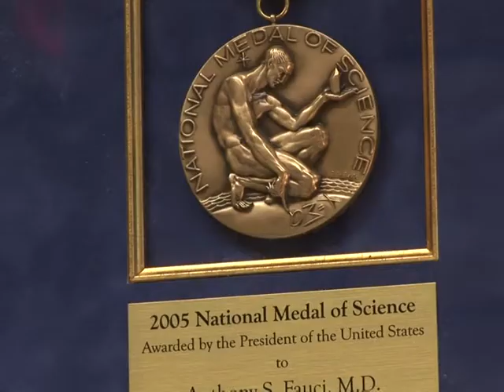Investigador pionero ve "luz al final del túnel" para el sida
Treinta años después de que apareciese la epidemia del sida, las esperanzas de controlarla nunca fueron tan grandes, afirma en una entrevista con la AFP Anthony Fauci, uno de los líderes de larga data en su lucha, quien dirige el Instituto Nacional de Alergias y Enfermedades Infecciosas de Estados Unidos desde 1984.